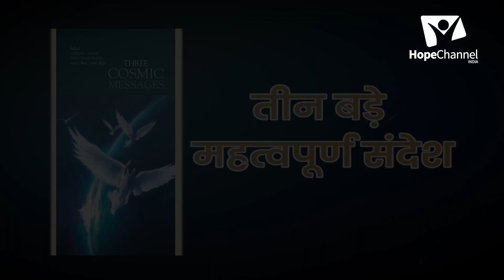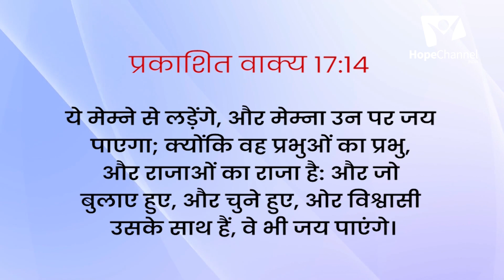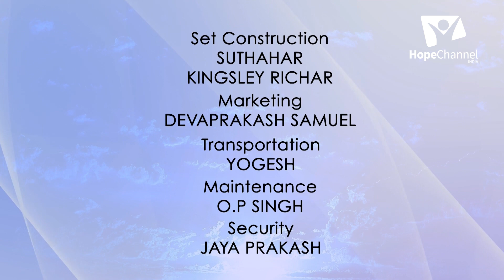09 Hindi Sabbath School 2nd Quarter 2023 | A City Called Confusion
The great controversy theme is summarized in Revelation with the symbolism of two women: one clothed with the sun, and one dressed in scarlet. We will study these two women and probe the conflict between truth and error.

Series: Three Cosmic Messages

Language: Hindi

Host: Pr. Shyam
Guests: Dr. Rebecca Singh, Pr. Johnson Gill